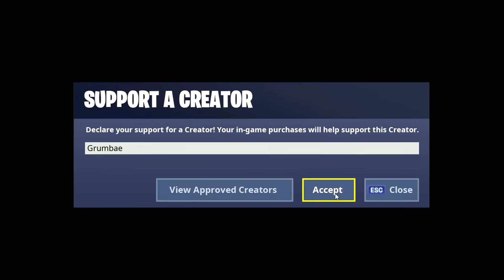Goodbye OG Fortnite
Time to say goodbye to og fortnite. Good things never last

Tomb Raider OST